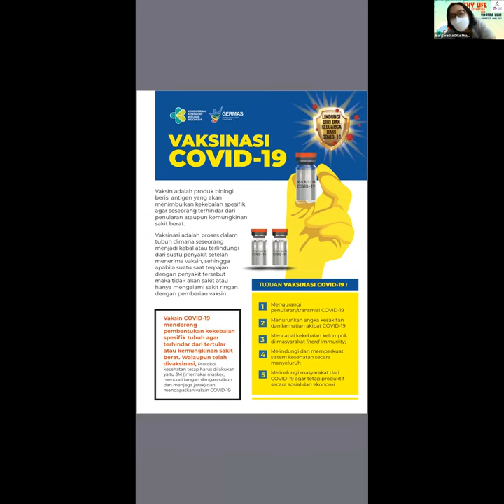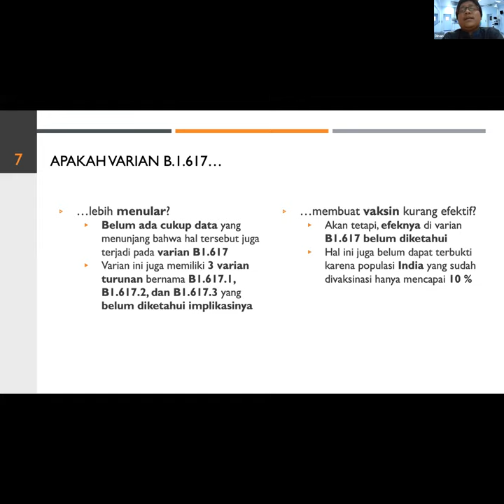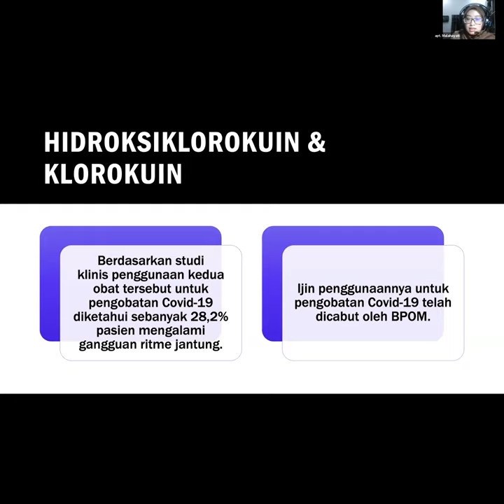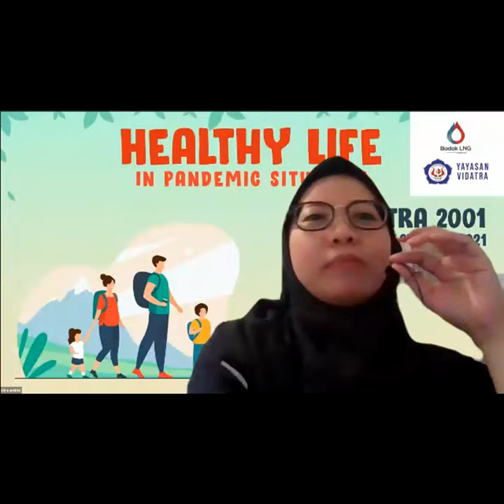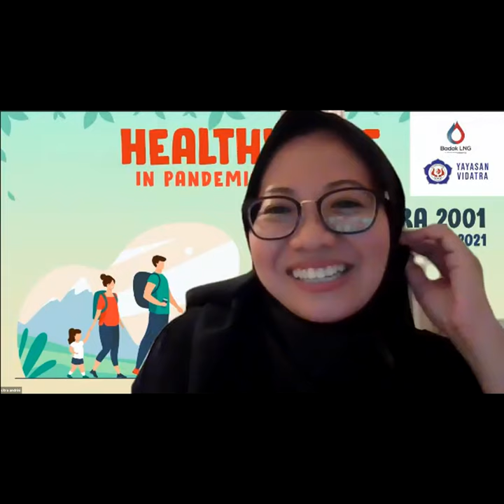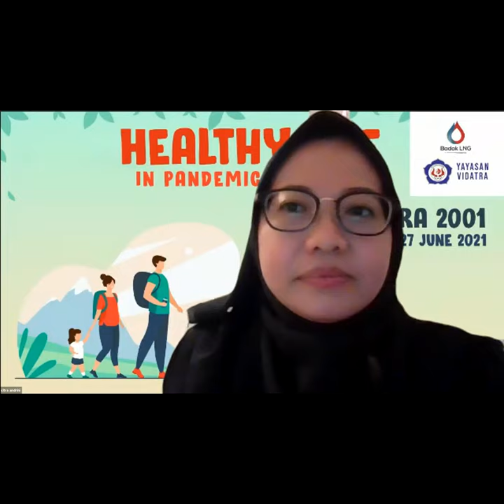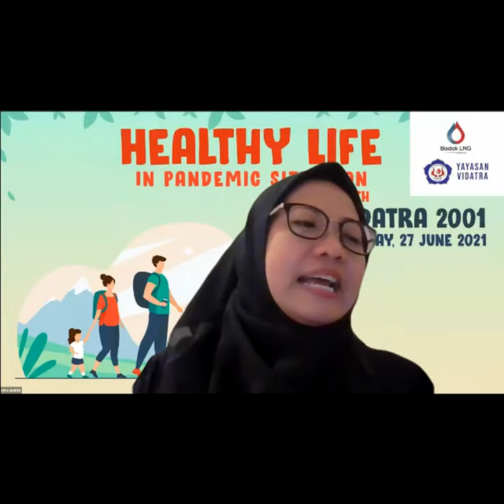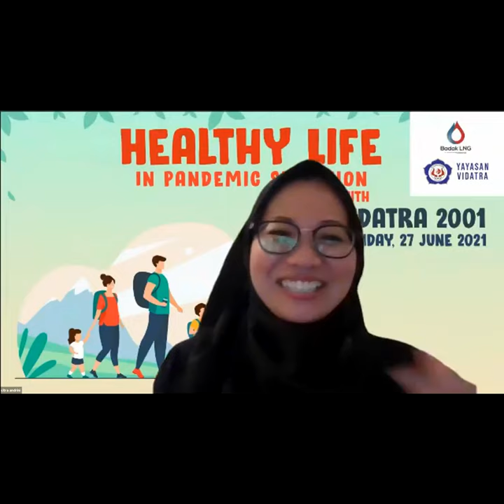Healthy Life in Pandemic Situation with Vidatra 2001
Vidatra Bontang angkatan 2001 saling berbagi tentang topik yg selalu trending, Covid 19.